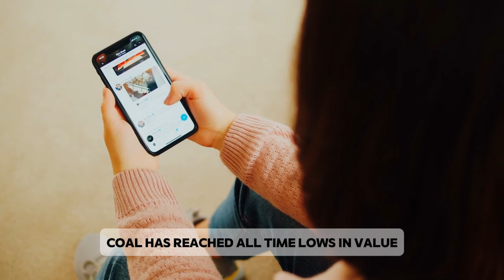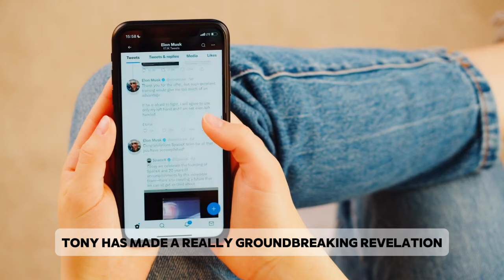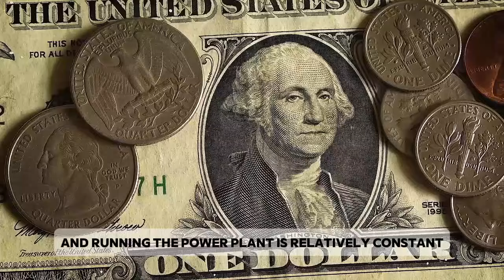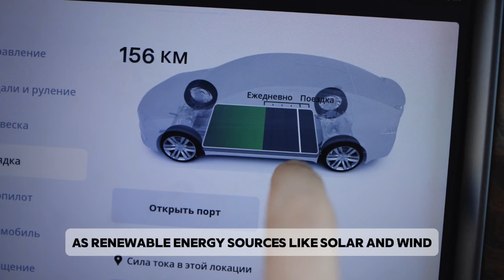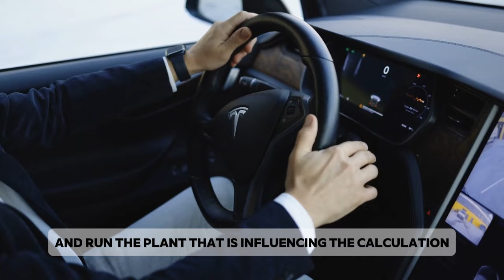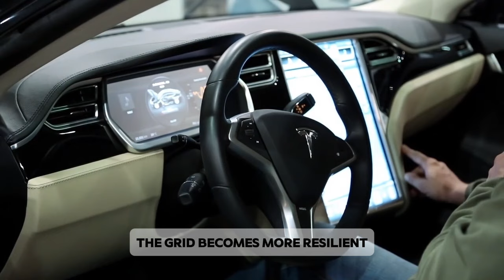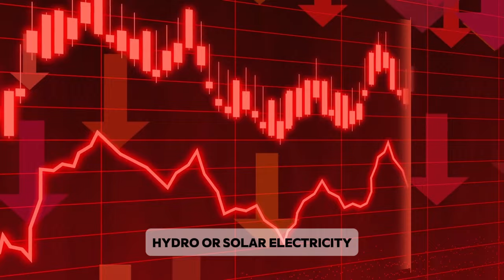Seba: Why Tesla’s NEW Power Project Means Even 2 Shares Will Make You $30,000+!